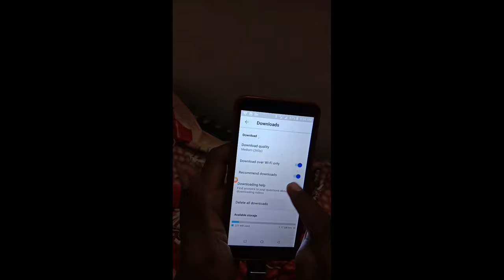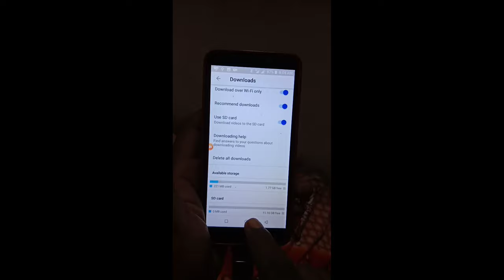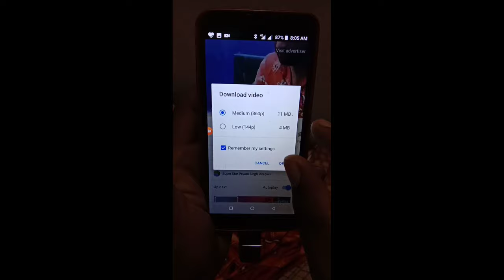How To Save Youtube Video In Pendrive | Youtube Video Ko Pendrive Me Kaise Save Kare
1) how to save youtube video in pendrive
2) youtube video ko pendrive me kaise save kare
3) how to save youtube video in pendrive from mobile
4) how to save youtube video in pendrive from laptop
5) how to save youtube videos in pendrive from computer
6) youtube video ko pendrive me kaise dale
7) youtube video ko pendrive mein kaise download karen
8) youtube video ko pendrive mein kaise dalen
9) youtube video sd card me kaise save kare
10) youtube video sd card download
11) youtube video sd card me kaisedownload kare

Product Link :-
Green Screen
Realme 11c
Ring Light
VIVO Y20i